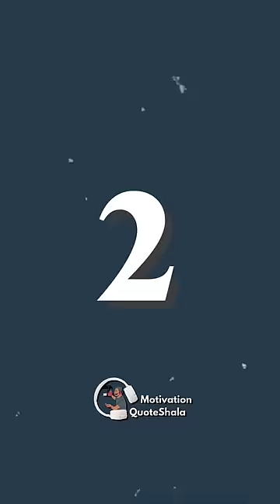Backbencher's Secret Trick to Complete Syllabus and Score 90% for Exam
Backbencher's Secret Trick to Complete Syllabus and Score 90% for Exam | Study Tips and Tricks | Midterm Exam | Motivation QuoteShala | QuoteWale Bhaiya | KahaaniWale Bhaiya

✅ Topics Covered
 Secret Trick to Complete Syllabus and Score 90% for Exam, study tips and tricks, best study tips in hindi, backbencher story,

Backbencher ka ek secret study tip, jisko follow kar, kam time me syllabus khatam karke,
average student bhi  90+  Score kar paya
Ishan ek average student tha jo pareshan hokar apni backbencher dost Eva ko bolta hai!
“Eva exam darwaza khat khata rahi rahi aur taiyyari bas itni hai ki chulu bhar pani me dub jana he thik hoga”
“Arey tu mar jayega toh teacher mujpe he shak karegi, ki maine murder kiya” Eva hasti Hai
“Mazak mat kar Eva, sara syllabus baki hai par tuje kis baat ki dikkat, tu toh bina padhe bhi 90% score kar deti hai, please muje apna secret bata de!”
“Ek shart pe bataungi, pure ek week tak Gupta Ji waha se golgappe khilane padenge”
“Deal Done Meri Maa!”
“Thik hai,toh Kam time me midterms exam se pehle syllabus khatam karke 90 + score karne ki2 Step Secret technique ko Bunk Out Technique kehte hai”
“Yaar bunk karke top kon karta hai?”
“Mere jaise backbencher karte hai na” Eva Garv se bolti hai
“Step 1.  Syllabus issliye complete nahi hota kyoki school aur tusion ki chakki be bich ek student gehu ke dane jaisa pista hai toh exam ke 2 week pehle har friday aur saturday self study karne ke liye school se chutti mar!”
“Step 2. Ab Combo Technique ko use karke weekend ki pure 3 din friday saturday sunday suba dupher aur sham teeno time 2..2 ghante important topics ko padh aur revise kar.
Iss tu sirf 3 din me sare IMP topics pure 18 Ghante padh ke asani se accha score kar payega.”